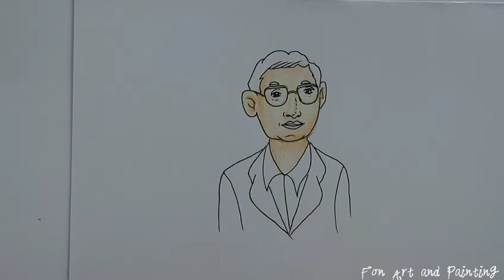วาดรูป ในหลวงรัชกาลที่ 9 วาดพร้อมระบายสี (สีไม้)